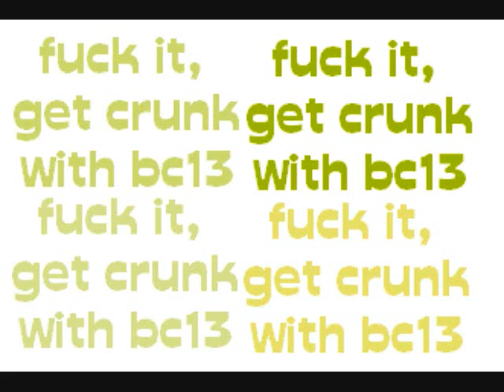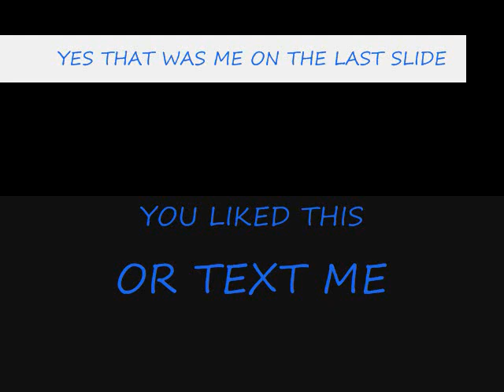brokencyde picture slideshow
SLIDESHOW OF BROKENCYDE PICTURES WITH THE SONG FREAXXX